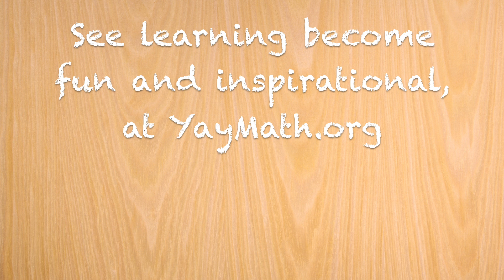Fun and easy math addition game for kids, called "Cashew Calculations"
As more parents take on the responsibility of schooling their children due to the coronavirus school closures, I thought it would be helpful to create a video demonstrating how my daughter and I learn math at home.

We call this Cashew Calculations, because it uses every day products in the house, like nuts, to create fun and engaging math games for kids. Welcome to YAY MATH!

Learning math can always be fun and connective. for
• all videos
• free quizzes
• free worksheets
• free original newsletter on how to connect to anyone learning
• all-in-one online math courses that teachers and parents can use, backed by Yay Math energy

If you're interested in the subtle psychology of how to ignite learning in our kids, you may notice a few strategies I'm purposely doing in this video:
0:28 I ask her if she wants to play, to create buy-in
0:56 I ask her to confirm how many cashews, to check for understanding
1:29 I ask her to explain how, to solidify her answer
1:52 "Your turn!", I let her lead
2:28 I get fingers/body involved, to make learning physical as well
3:24 Again asked her how
3:58 I don't overpraise, allowing the joy to come from her
4:02 *She* sets the next game's rules, and even changes it on the fly at 4:13
4:58 I first got too involved, she said wait, I clammed up
5:06 Saying "no" with gentle and neutral tone, no judgement
5:33 Reminding her it's fun, to match her reaction
5:45 Reminding her what she knows, to jog her thinking
5:52 Neutrally asking her why, whether she's right or wrong, throughout her thinking
6:11 Extended the life of the learning moment without giving anything away
6:20 Invited her to take as much time as she needed... no rushing
6:38 Simple positive reaction upon her breakthrough
6:45 Asked her to demonstrate visually
6:53 Only when she figured out enough, I jumped in with teaching

All these and many more parent/teacher insights on how to create learning breakthroughs are included in my debut book, available